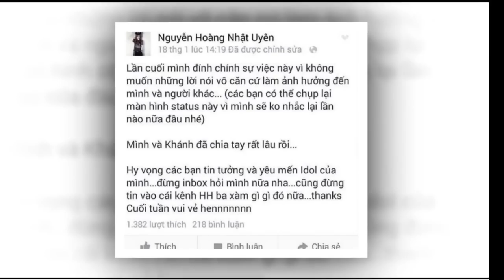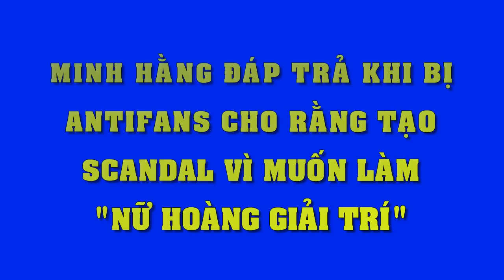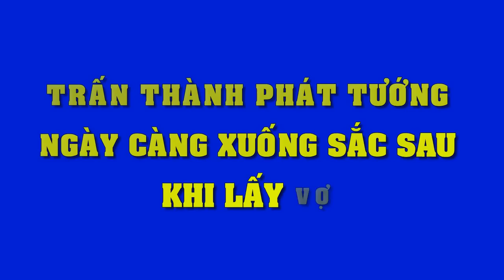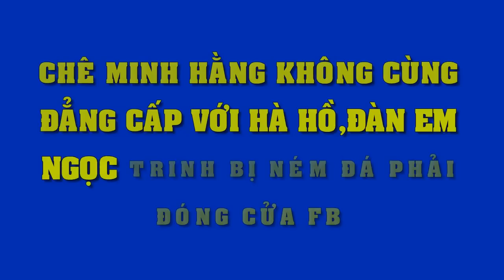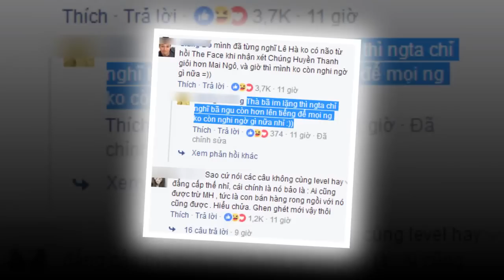Đây là người sốc nặng nhất khi hay tin lễ đính hôn của Kelvin Khánh và Khởi My